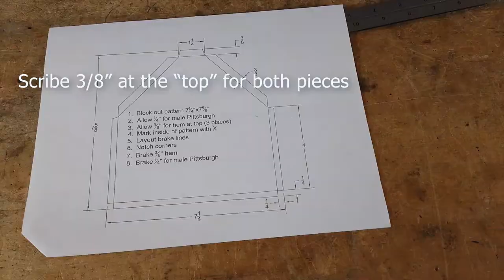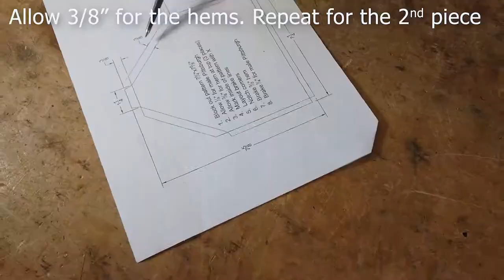Tool Tray Project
LBCC Metal Fabrication Program demonstrates how to layout and create a tool tray.